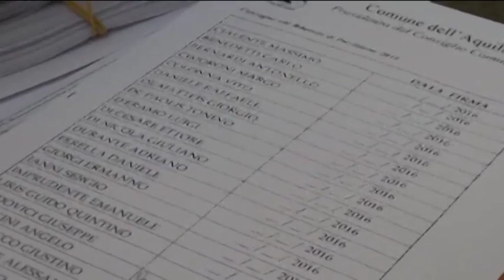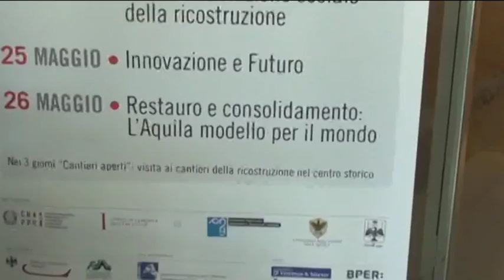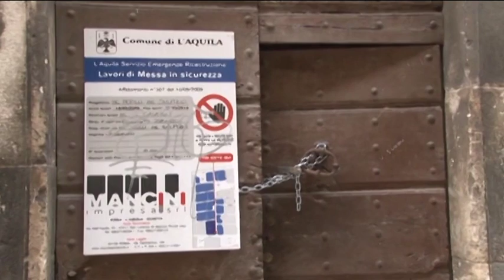TgSei L'Aquila Lunedi 23 maggio 2016